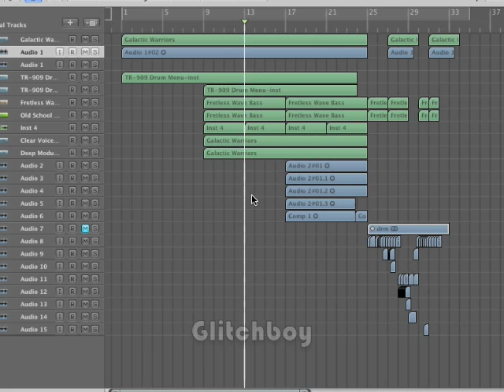Our 500th Ninja gets his.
Ari Joshua is our 500th ninja.

He asked for it.